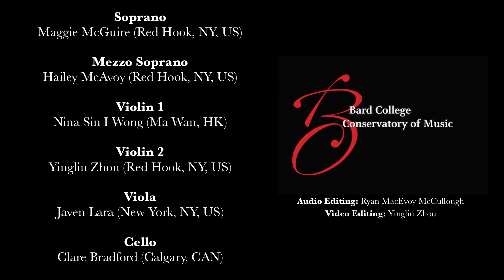Tan Dun Prayers and Blessing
Recent events moved me this spring to compose Prayer and Blessing, which commemorates the voices around the world of those we have lost—and those we will lose.  I share with you now a performance of Prayer and Blessing, which was created in quarantine by some of my talented students at the Bard College Conservatory of Music. The piece sends a message of unity and hope to all listeners.  And this beautiful performance by our next generation of musicians inspires my optimism that, in the face of perilous circumstances, music can bridge divides. It can bring us together. Music can heal.

The most important thing that you can do to ensure the vitality of music is to invest in the next generation of musicians and the important mission for humanity that they embody.  In that spirit, I humbly ask you to consider a generous gift in support of financial aid for the students of the Conservatory.